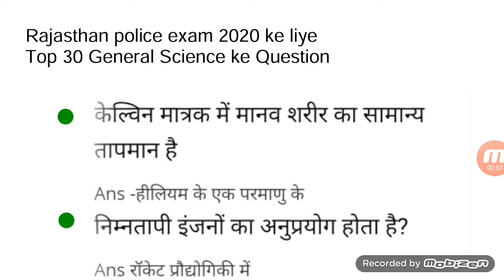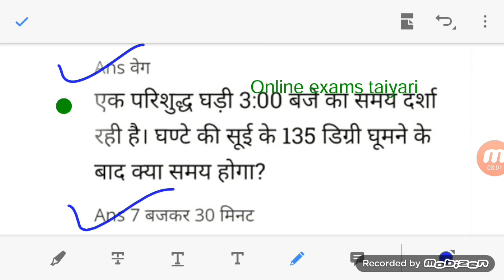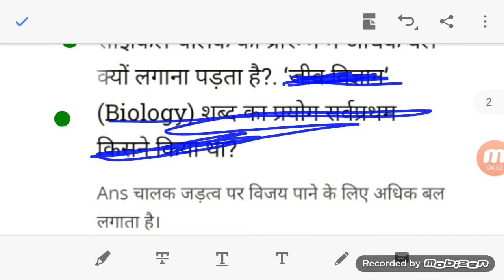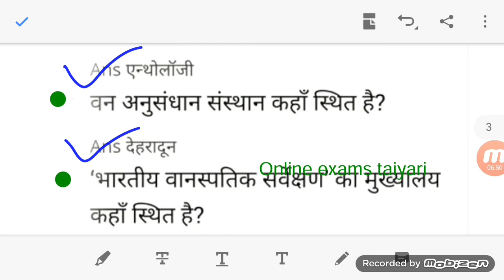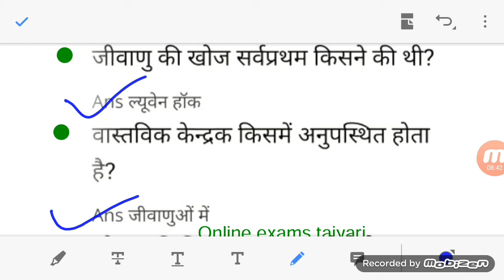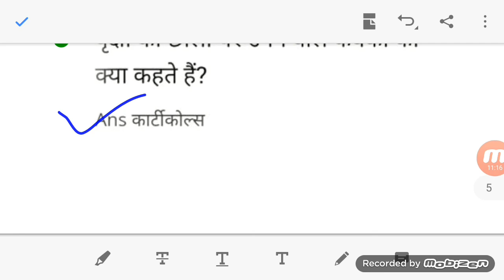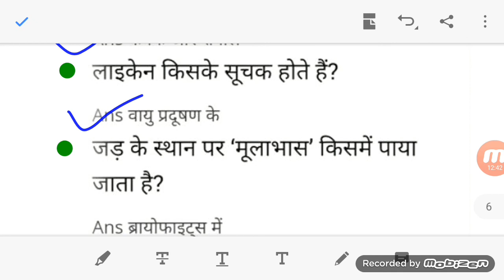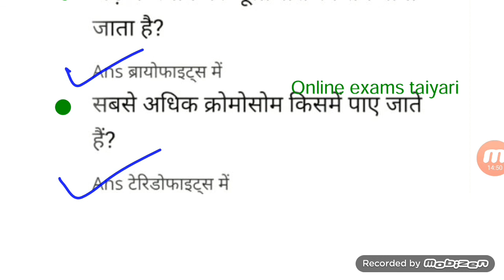Rajasthan police exam 2020 // Top 30 Questions // जनरल सांइस के प्रश्न // online exams taiyari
Top 5 government jobs, PWD, Primary teacher, Sachivalay, Post office, Anganwad, DRDO, NTPC Rajasthan police exam 2020 // Top 30 Questions // जनरल सांइस के प्रश्न // online exams taiyari